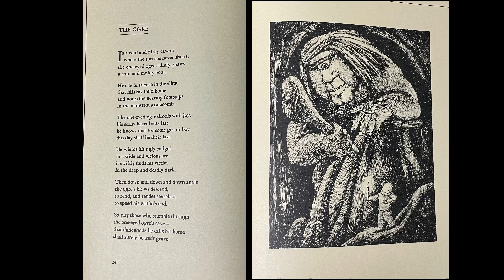The Ogre (Horror Short Poem)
The Ogre. Horror Poem. Short. Written by Jack Pretlusky. Illustrations by Arnold Lobel. From the book "Nightmares - Poems To Trouble Your Sleep".